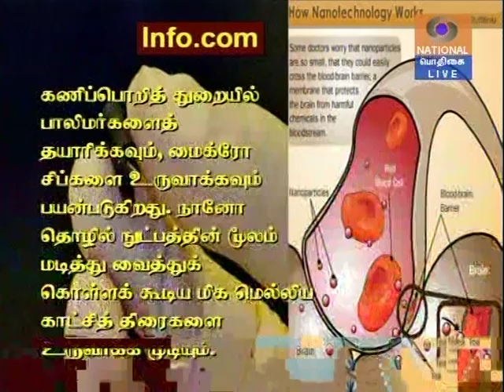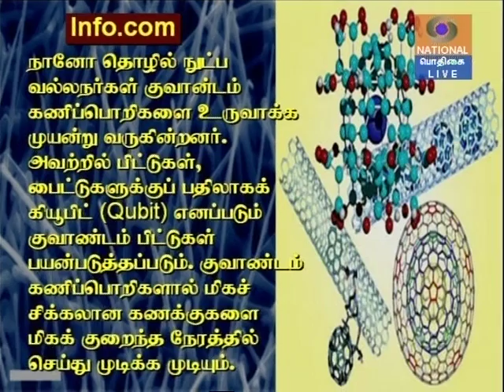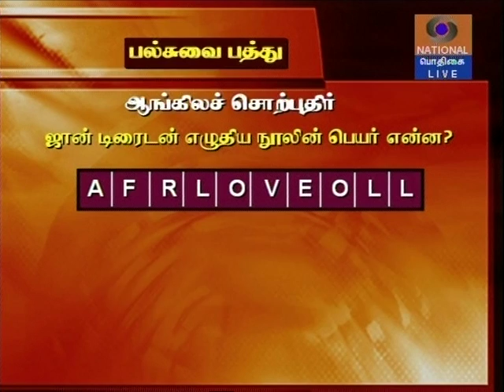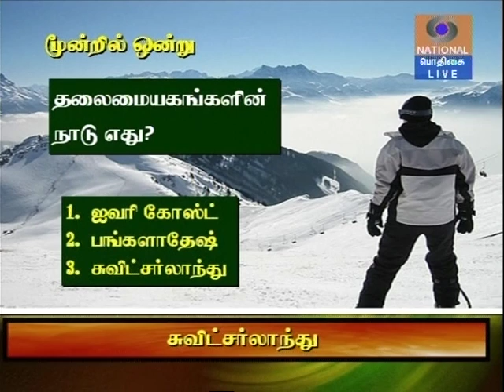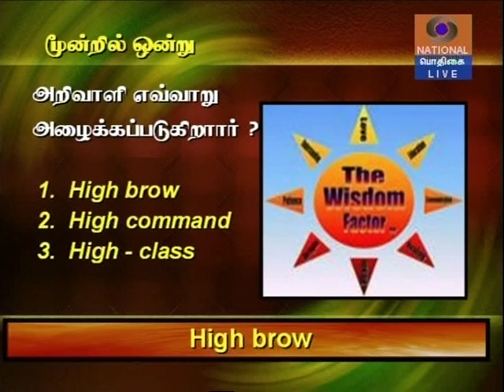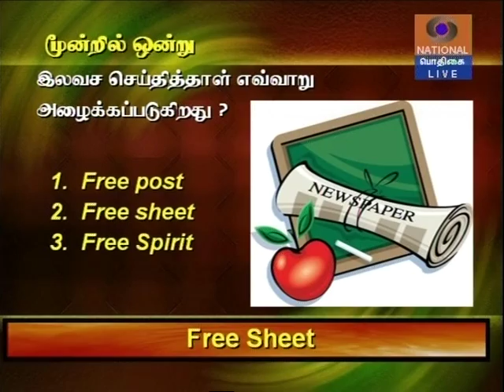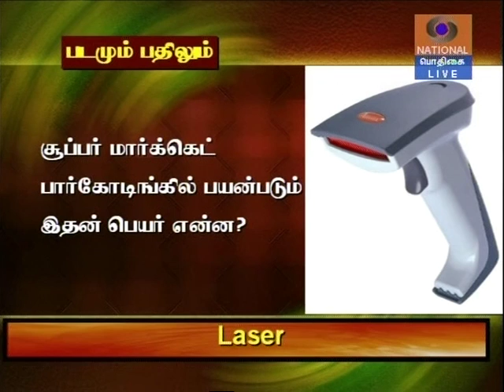Dr.ஆ.இராஜா வழங்கும் பொதிகையின் அறிவோம் அறிவை 15/12/2008- Part 3